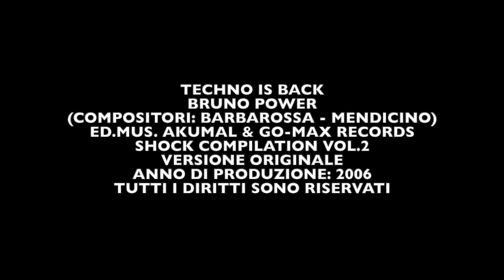Bruno Power - Techno is back - Shock Compilation vol. 2 (2006) (Official Video)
Techno is back
Compositori: Barbarossa - Mendicino
Edizioni Musicali: Akumal & Go - Max Records